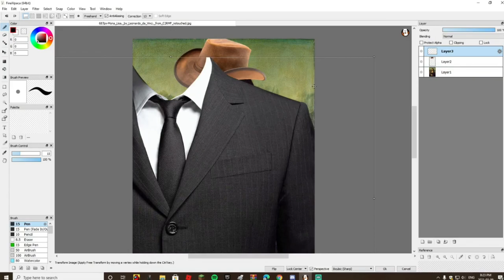MESSING AROUND IN PHOTOSHOP!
Messing around on photoshop